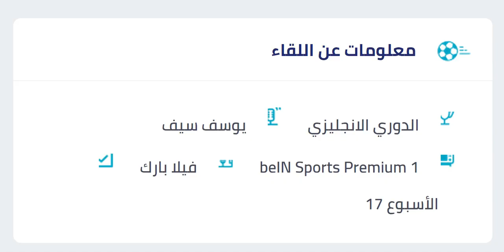موعد مباراة استون فيلا وليفربول في الدوري الانجليزي الجولة 17 - موعد مباراة ليفربول وأستون فيلا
موعد مباراة ليفربول القادمة 🔥 موعد مباراة ليفربول واستون فيلا القادمة في الدوري الانجليزي
اخبار ليفربول اليوم
مباريات اليوم ليفربول
ليفربول الان
اهداف محمد صلاح
مشاهدة مباريات اليوم
اخبار محمد صلاح
محمد صلاح اليوم
مباريات اليوم
محمد صلاح
صلاح اليوم
صلاح
مباراة ليفربول
ماتش ليفربول
موعد مباريات اليوم
مباريات ليفربول
مباريات اليوم
اهداف مباراة ليفربول
ملخص مباراة ليفربول
هدف محمد صلاح
ليفربول اليوم
ليفربول
موعد مباراة ليفربول القادمة الدوري الانجليزي
موعد مباراة ليفربول في الدوري الانجليزي
موعد مباراة ليفربول اليوم في الدوري الانجليزي
مباراة ليفربول بث مباشر
ماتش ليفربول بث مباشر
مباراة ليفربول مباشر
ماتش ليفربول مباشر
مشاهدة ماتش ليفربول
بث مباشر ليفربول اليوم
ليفربول اليوم بث مباشر
ليفربول بث مباشر اليوم
لعبة ليفربول اليوم مباشر
لعبة ليفربول بث مباشر
ليفربول مباشر اليوم
لعبة ليفربول مباشر
ليفربول مباشر اليوم
ليفربول اليوم مباشر
بث مباشر ليفربول
ليفربول بث مباشر
ليفربول مباشر
ليفربول الان بث مباشر
بث مباشر ليفربول الان
ليفربول الان مباشر
مواعيد المباريات
جدول المباريات
تشكيل ماتش ليفربول
تشكيلة مباراة ليفربول
مشاهدة مباريات اليوم
توقيت مباراة ليفربول استون فيلا
توقيت مباراة ليفربول استون فيلا القادمة
توقيت مباراة ليفربول استون فيلا اليوم
توقيت مباراة ليفربول اليوم
توقيت ماتش ليفربول استون فيلا
توقيت مباراة ليفربول القادمة
توقيت مباراة ليفربول القادمه
مباراة ليفربول استون فيلا القادمة
مباراة ليفربول استون فيلا القادمه
مباراه ليفربول استون فيلا اليوم
مباراة ليفربول استون فيلا
مباراة ليفربول اليوم بتوقيت مصر
مباراة ليفربول القادمة بتوقيت مصر
مباراة ليفربول استون فيلا مباشر
ماتش ليفربول استون فيلا بث مباشر
ماتش ليفربول استون فيلا مباشر
بث مباشر ليفربول استون فيلا
مشاهدة مباراة ليفربول اليوم
مشاهدة ماتش ليفربول اليوم
مشاهدة مباراة ليفربول
ليفربول استون فيلا بث مباشر
ليفربول استون فيلا مباشر
بث مباشر مباراة ليفربول اليوم
بث مباشر ماتش ليفربول اليوم
مباراة ليفربول اليوم بث مباشر
ماتش ليفربول اليوم بث مباشر
بث مباشر لعبة ليفربول اليوم
مباراة ليفربول اليوم مباشر
ماتش ليفربول اليوم مباشر
مباراة ليفربول بث مباشر اليوم
مباريات اليوم بث مباشر ليفربول
مباريات اليوم مباشر ليفربول
بث مباشر مباراة ليفربول
بث مباشر ماتش ليفربول
ماتش ليفربول استون فيلا
مباراة ليفربول ضد استون فيلا
مباراة ليفربول امام استون فيلا
ماتش ليفربول استون فيلا اليوم
مباراة ليفربول اليوم الساعة كم
مباراة ليفربول الساعة كام
الساعة كام مباراة ليفربول اليوم
مباراة ليفربول القادمه
ماتش ليفربول اليوم
ليفربول استون فيلا اليوم
ليفربول استون فيلا القادمة
ليفربول استون فيلا
ليفربول اليوم ضد استون فيلا
ليفربول استون فيلا في كأس الرابطة
تشكيل ليفربول المتوقع امام استون فيلا
التشكيل المتوقع لليفربول أمام استون فيلا
تشكيل ليفربول امام استون فيلا
تشكيل ليفربول اليوم
مباراه ليفربول اليوم
مباراة ليفربول القادمة في الدوري الانجليزي
الدوري الانجليزي
مباريات الدوري الانجليزي
القنوات الناقله لمباراة ليفربول استون فيلا
القناة الناقلة لمباراة ليفربول استون فيلا
القنوات المفتوحه لمباراة ليفربول استون فيلا
القنوات الناقلة لمباراة ليفربول